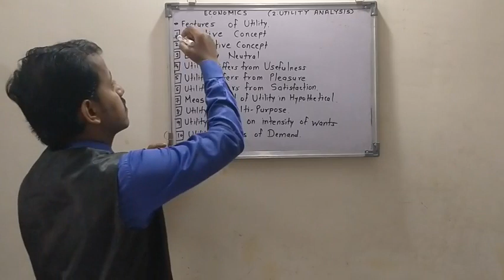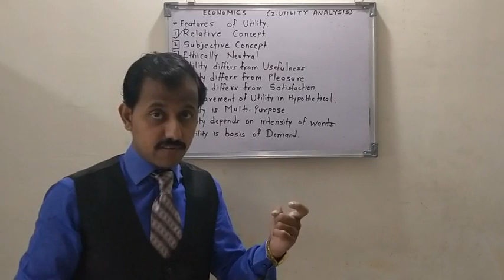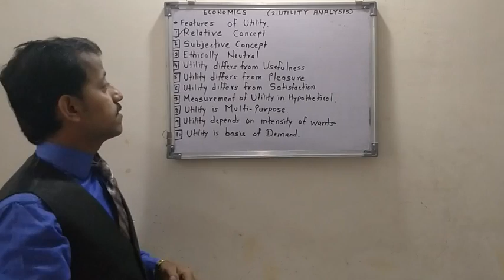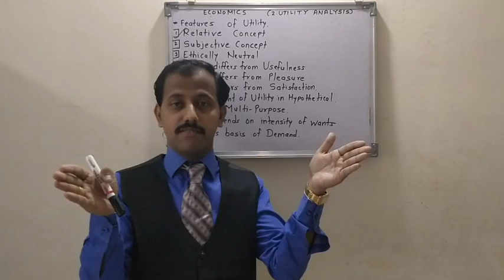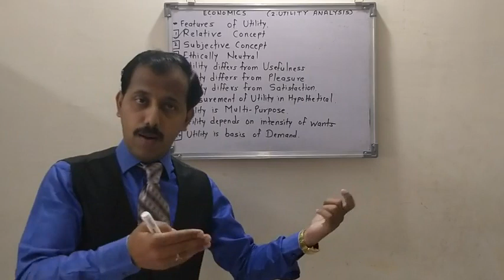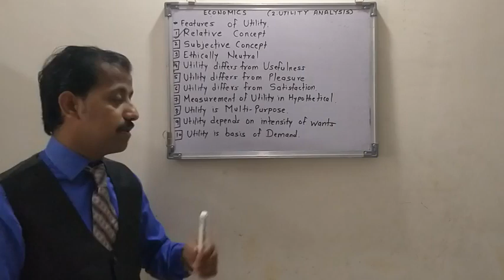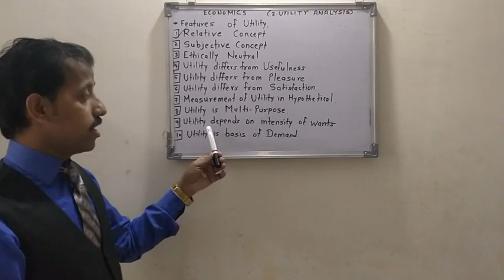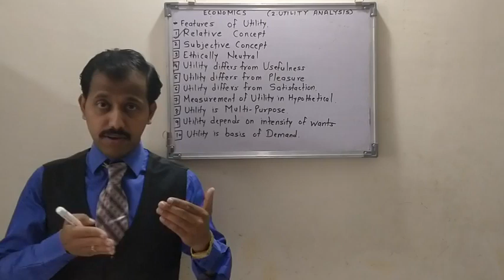19 April 2020